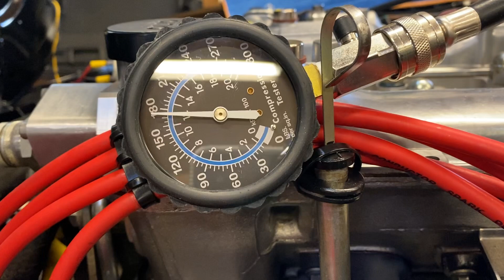1991 Alfa Romeo Spider Compression Test Cylinder # 3